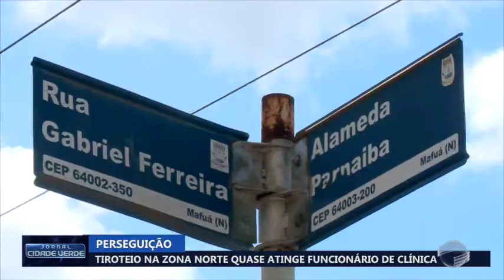Perseguição: Tiros atingem clínica na zona norte